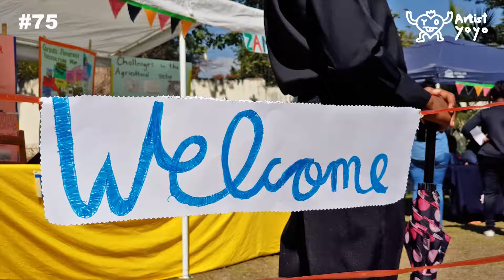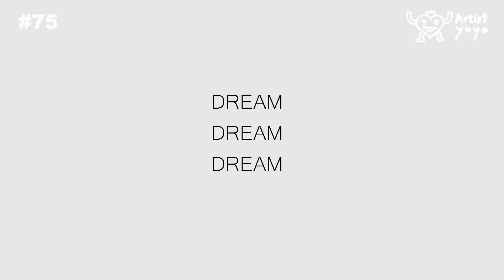75 Dream Dream Dream (75/100)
Hi :)

I did small exhibition at Dream school as well as mural and art works

Hello, I am YOYO(Jin)
I'm doing 100 drawings and recording.
Thanks to the people who are cheering me to do this challenge.
Streetartyoyo: 100 artworks challenge